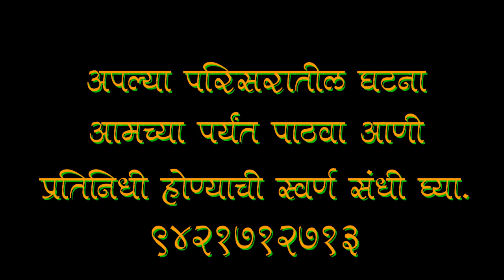Bhandara | Bhandara news promo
आपल्या सेवे करीता लवकरच येत  आहे